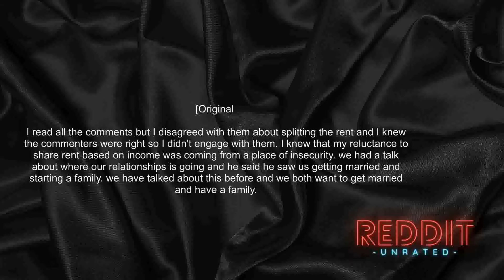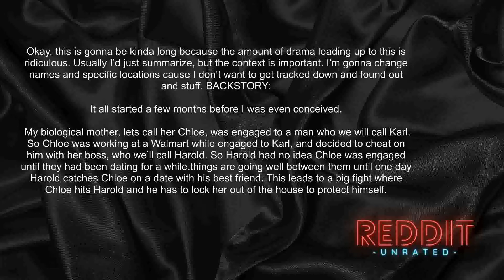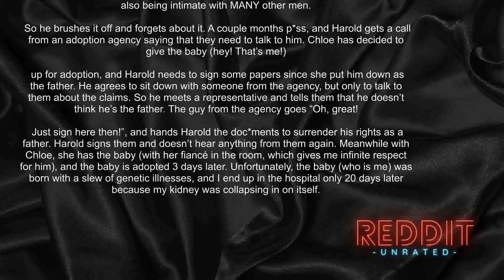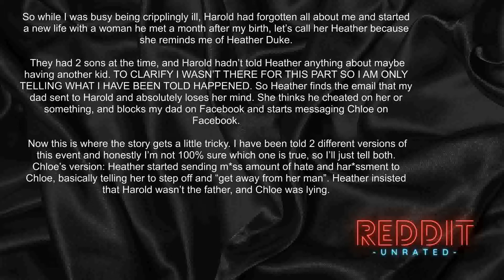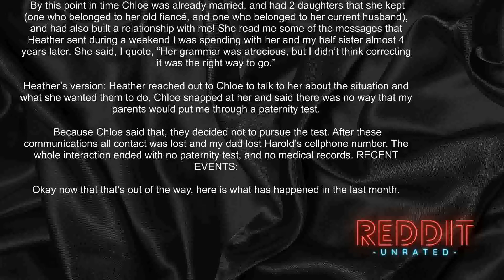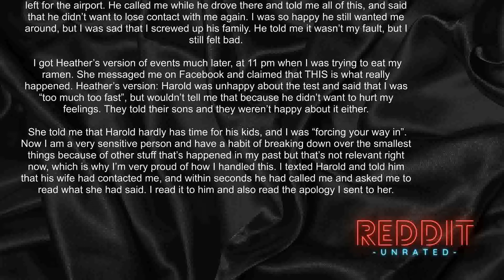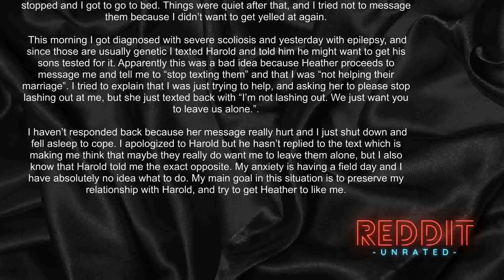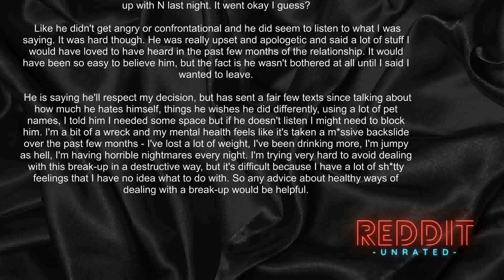My bf became very pushy about s*x after hearing about my past .Reddit Cheating Stories Updates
.Reddit Cheating Stories Updates

Reddit Hub has all types of Reddit content from mainly funny askreddit top posts and funny reddit stories to reddit AITA and reddit relationships videos. We also post the following types of reddit r/ videos: reddit cheating stories, surviving infidelity